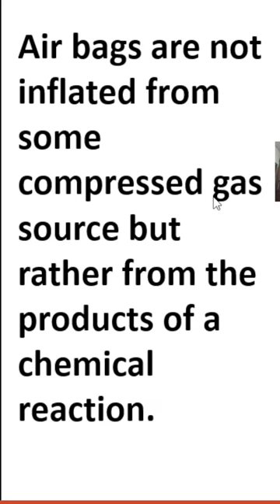How does an airbag opens during accident?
How does an airbag open during an accident?
This reaction is often referred to as a pyrotechnic chain. This reaction produces nitrogen gas that fills the air bag. This expanding gas inflates the airbag in less than one-twentieth of a second. This opens up the plastic module cover and inflates it in front of the person seated in the car.